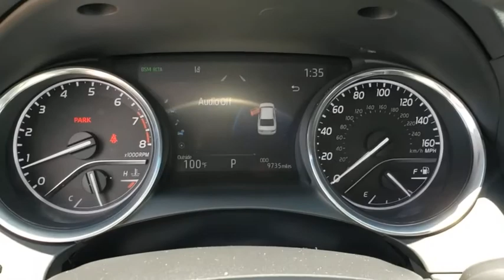2019 Toyota Camry Longwood, Orlando, Lake Mary, Sanford, Daytona Beach, FL LX921084A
Black Used 2019 Toyota Camry available in Longwood, Florida at Parks Toyota. Servicing the Orlando, Lake Mary, Sanford, Daytona Beach, FL area.

Parks Toyota
1701 South Woodland Boulevard

Solid and stately, this 2019 Toyota Camry will envelope you in well- engineered charm and security. With a Regular Unleaded I-4 2.5 L/152 engine powering this Automatic transmission, you will delight in the astounding ease with which you commandeer the road. It's loaded with the following options: Window Grid And Roof Mount Antenna, Wheels: 8.0J x 18 Chrome Machined-Finish Alloy, Variable intermittent wipers, Valet Function, Trunk Rear Cargo Access, Trip computer, Transmission: 8-Speed Direct Shift ECT-i Automatic -inc: sequential shift mode, Transmission w/Driver Selectable Mode and Sequential Shift Control, Toyota Safety Sense P and Rear Cross-Traffic Alert (rcta), and Tires: P235/45R18 AS . Visit Deland Toyota at 1701 S Woodland Blvd, Deland, FL 32720 today.